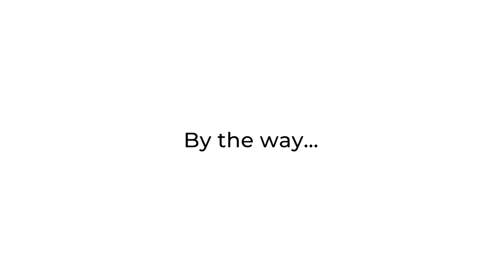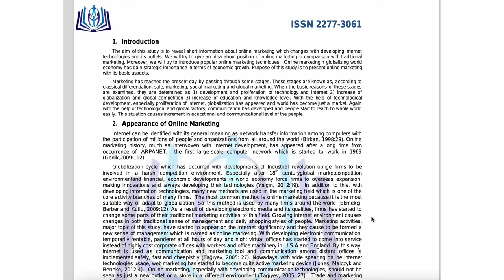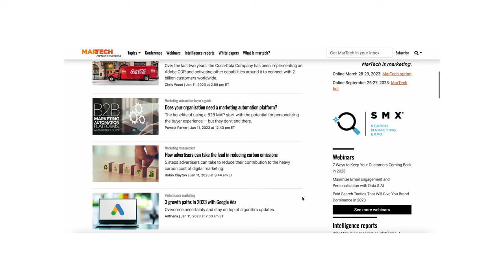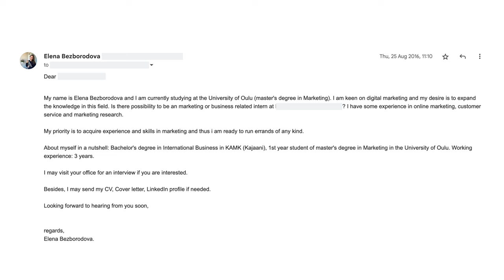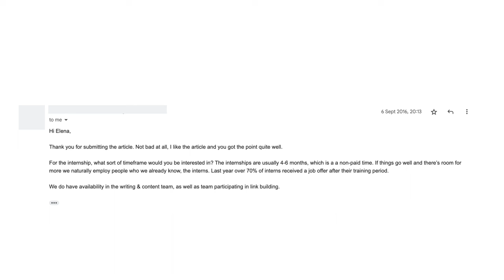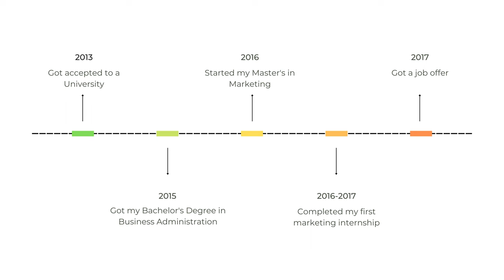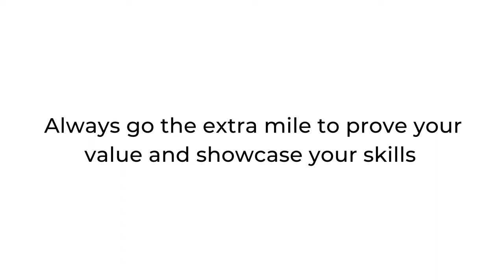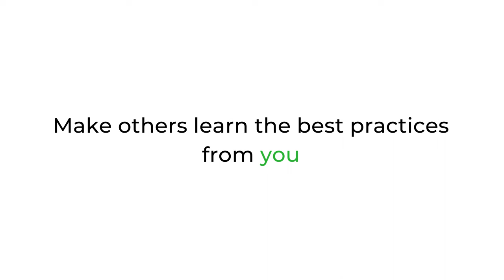How I became a digital marketer at 21 | No experience, no network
MY FAVOURITE MARKETING COURSES

TIMECODES
0:00 - I was hopeless
1:46 - Book a personalized career call with me
2:11 - How I started my studies (and why they turned out to be almost useless)
4:19 - What resources I used for self-learning
5:10 - How I was searching for the first internship
6:57 - How I started the internship
8:03 - How I got my first job offer (+ my biggest learnings)
9:09 - What helped me grow in my career

ABOUT ME
👋 Hey there! I am a digital marketer and startup advisor with 7+ years of experience. On this channel, I talk about all things marketing and share growth marketing career tips.